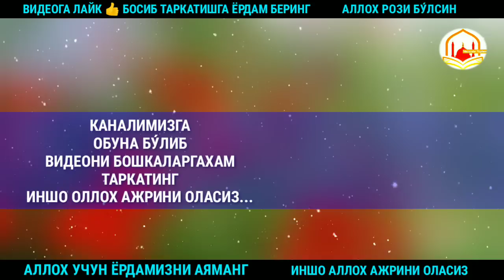КАБР ИЧИДА ИЛОН ШУКУРУЛЛО ДОМЛА МАРУЗАЛАРИ QABR ICHIDA ILON SHUKURULLO DOMLA MARUZALARI NEW 2023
𝑽𝒂 𝒆𝒔𝒍𝒂𝒕𝒊𝒏𝒈. 𝑨𝒍𝒃𝒂𝒕𝒕𝒂, 𝒆𝒔𝒍𝒂𝒕𝒊𝒔𝒉𝒍𝒊𝒌
𝒎𝒐'𝒎𝒊𝒏𝒍𝒂𝒓𝒈𝒂 𝒎𝒂𝒏𝒇𝒂𝒂𝒕 𝒃𝒆𝒓𝒖𝒓.
𝒔𝒊𝒛 𝒉𝒂𝒎 𝒃𝒊𝒕𝒕𝒂 𝒍𝒊𝒌𝒆 👍 𝒃𝒐𝒔𝒊𝒃 𝒐'𝒛 𝒉𝒊𝒔𝒔𝒂𝒏𝒈𝒊𝒛𝒏𝒊 𝒒𝒐'𝒔𝒉𝒊𝒏𝒈 !
𝒔𝒂𝒉𝒊𝒇𝒂𝒎𝒊𝒛𝒈𝒂 𝒐𝒃𝒖𝒏𝒂 𝒃𝒐'𝒍𝒊𝒏𝒈 !

ЯНГИ БЛОГЕРЛАР
ЮТУБ БУ́ЙИЧА

ЭХСОН ВА ХАЙРИЯ УЧУН КАРТА РАКАМЛАР
💳 VISA 👉 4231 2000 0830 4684
HUMO  СЕБЕР👉  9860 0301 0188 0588

(( РЕКЛАМА ВА МУ́ХТОЖЛАРДАН ТАШКАРИ,
БОШКА САВОЛЛАРИНГИЗГА ЖАВОБ БЕРИЛМАЙДИ.
БУ́ЛАР БУ́ЛМАС САВОЛЛАР БИЛАН МУРОЖАТ КИЛМАНГ!!! ))

АЛЛОХ РОЗИ БУ́ЛСИН СИЗЛАРДАН.
ХАТО КАЧИЛИКЛАРИМИЗ УЧУН ОЛДИНДАН УЗУР СУ́РАЙМИЗ.

АГАР СИЗ КАНАЛИМИЗДАГИ ВИДЕОЛАРГА ХАТО ВА
НО КОНУНИ ХАТТУ ХАРАКАТЛАР СЕЗСАНГИЗ
ДАР ХОЛ БИЗГА МУРОЖАТ КИЛИБ ОГОХЛАНТРИНГ.

БОШИГА КУ́ЙИЛГАН ВИДЕОНИ МАРУЗАГА АЛОКАСИ ЙУ́К!!!

𝑰𝒎𝒌𝒐𝒏𝒊 𝒃𝒐𝒓 𝒃𝒊𝒓𝒐𝒗𝒅𝒂𝒓𝒍𝒂𝒓 𝒌𝒂𝒏𝒂𝒍𝒊𝒎𝒊𝒛𝒈𝒂 𝒐𝒃𝒖𝒏𝒂 𝒃𝒐'𝒍𝒊𝒏𝒈 !